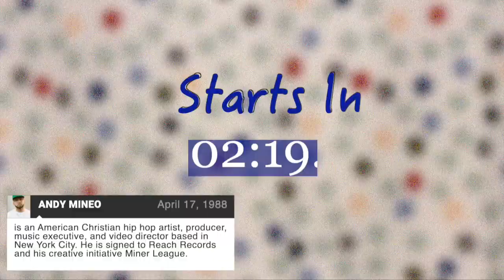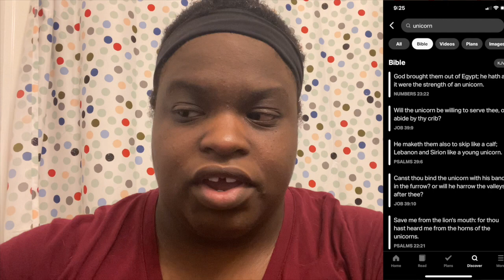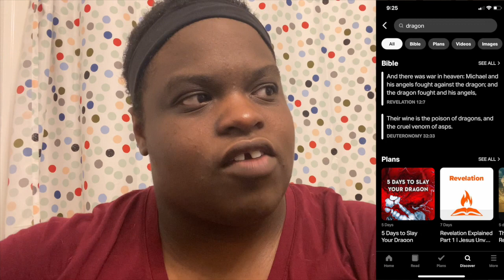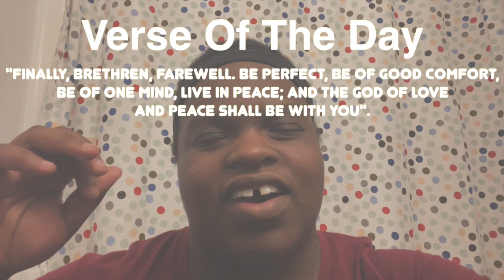Clearing Up Somethings.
OPEN ME ⤵

I also forgot to say go to god first and
Pray without Ceasing (1Thessalonians5:17).
“Therefore I say unto you, What things soever ye desire when ye pray, believe that ye receive them, and ye shall have them.” (Mark 11:24 KJV)

Song use in this vlog

~Shaq